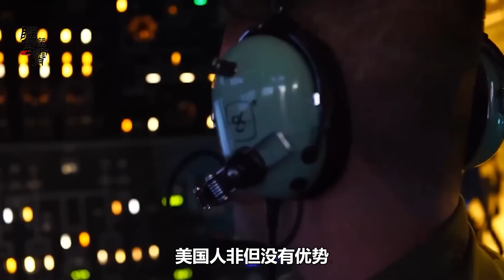全力追趕也趕不上，美國空軍未來的E-7預警機 ，仍然落後中國一代【傅前哨】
全力追趕中國也趕不上，美國空軍未來的E-7預警機，為何仍然落後於中國一節
觀眾朋友大家好，我是傅前哨
全力追趕也趕不上，美國空軍未來的E-7預警機 ，仍然落後中國一代
矚望雲霄 傅前哨 本頻道製作的所有影片都是為了向觀眾傳遞有趣的社會時事新聞，絕對符合平台的使用政策。